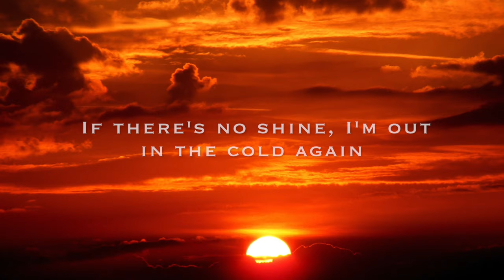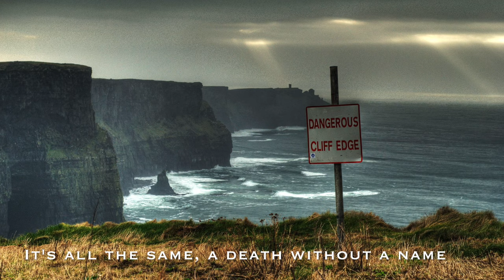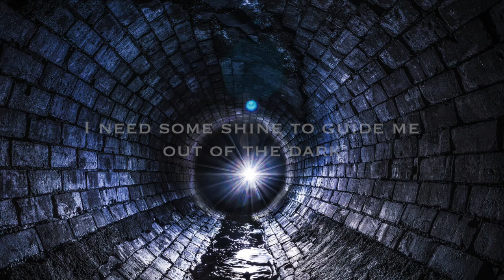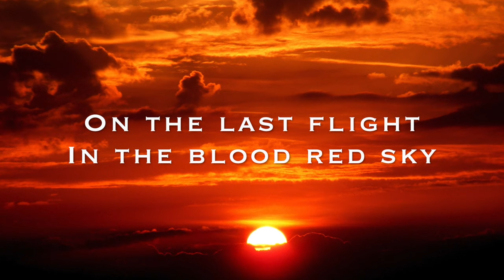Triton In Void - Shine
Composition by Jarkko Immonen & Jarkko Kolehmainen, 2016. Lyrics by Jarkko Immonen, 2016.

Lead vocals by Jarkko Kolehmainen. Guitars, bass, keyboards, backing vocals & drums programming by Jarkko Immonen. Recording and mixing by Jarkko Immonen. Special thanks to Timo Hyttinen for comments.

Images in the video

Triton is/was a Finnish hard rock band, founded in 1989. The last 15 years or so, the band has been in a pretty inactive mood. Triton In Void project aims at recording some previously unrecorded or poorly recorded songs with new touch and technology. Also a few new songs have been written and recorded for the project. Triton In Void project consists of Triton keyboard player Jarkko Immonen (instruments, new arrangements, recording and mixing), Triton vocalist Jarkko Kolehmainen (vocals) and Triton drummer Timo Hyttinen (social media manager). A few guitar parts and solos have been played by Triton guitarist Jarno Hämäläinen. Original Triton lineup also consists bass player Arto Hämäläinen.